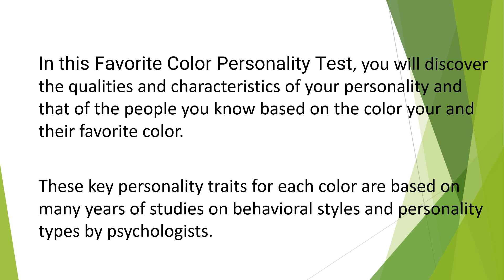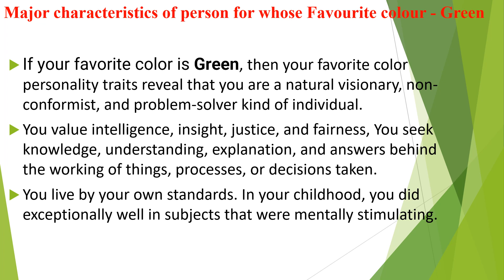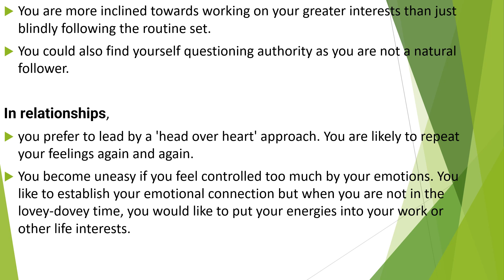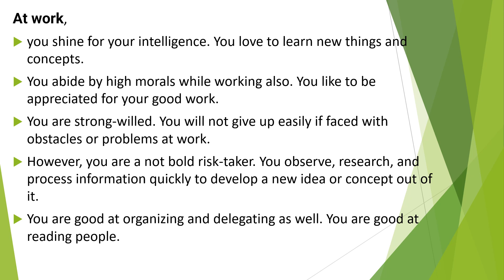PERSONALITY TRAITS FOR PERSONS HAVING FAVOURITE COLOUR GREEN|KNOW FUTURE | ASTROLOGY |ZODIAC SIGN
PERSONALITY TRAITS FOR PERSONS HAVING FAVOURITE COLOUR GREEN|KNOW FUTURE | ASTROLOGY |ZODIAC SIGN | KNOW FUTURE | KNOW HOW IS THE PERSON| KNOW ABOUT YOUR PARTNER| PERSONALITY TRAITS | QUALITIES | ZODIAC SIGNS| SPECIALITIES AND WEAKNESS FOR PERSON | KEEP THE RIGHT NAME FOR YOUR CHILD|MAKE THE FUTURE BETTER| CHOOSE THE RIGHT LIFE PARTNER| NAME YOUR BUSINESS RIGHT FOR SUCCESS|CHOOSE THE RIGHT LOVE|